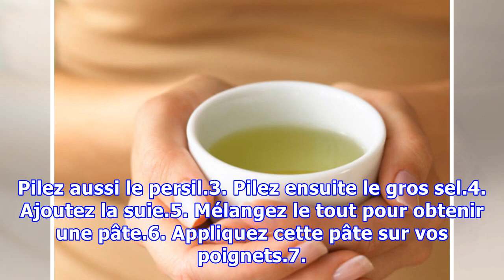Un Remède Efficace Pour Faire Baisser la Fièvre.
Votre fièvre ne veut pas baisser ?Ah, si seulement il existait un bon vieux remède de grand-mère pour la faire chuter !Mais, si, il en existe un. Une recette efficace à base d'ail et de persil. Regardez : Ingrédients- 5 gousses d'ail- 5 brins de persil (avec les racines de préférence)- 1 poigné...